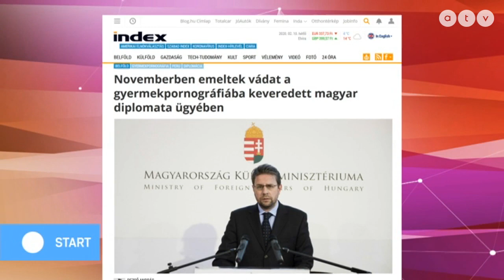Gyermekpornográfiába bukott bele a perui magyar nagykövet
Az ATV Start vendége Vadai Ágnes alelnök, DK.